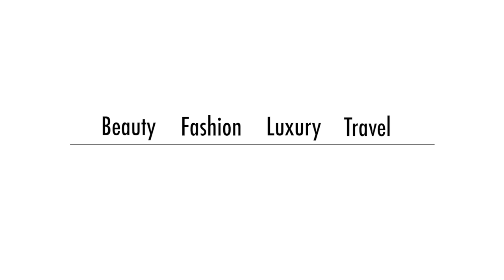SK-II RNA Power Cream and La Mer Review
In this episode of Mr. Jan All In One, Steve responses to a fan request and does a dual review of SK-II RNA Power Cream and La Mer Cream De La Mer. Two ultra luxury moisturizers, both with amazing benefits!

Steve Jan is the SK-II National Brand Ambassador in the United States.